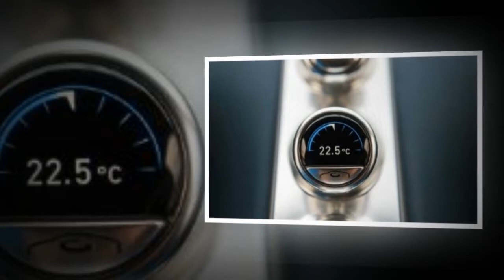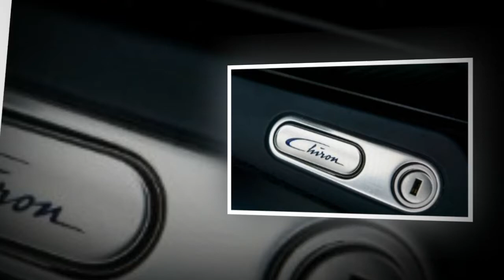New game 2 : Bugatti created "speed king" Chiron 2017 - Luxury car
The car sharing channel will give you the most useful information about cars, and information about football. I want to introduce people around the world to car manufacturers, It's my passion and my favorite car, I want to share with you the latest information
信道共享关于汽车的知识，会给你关于足球最有价值的关于汽车的信息，以及信息，我想告诉大家知道世界上的有关该公司的汽车，它是一种激情和爱我的汽车，我想与大家分享最新的信息
你是热爱汽车。让我与朋友分享，然后全世界都知道，请免费注册跟踪我的频道更新关于汽车的最新视频
谢谢请你们支持

車についての知識を共有チャネルは、あなたのサッカーについての車についての最もやりがいの情報、および情報を提供します、私は世界で誰もが社用車について知っ見せたいです、それは情熱で、私の車を愛し、私はあなたと一緒に最新の情報を共有したいです
あなたは車の情熱を持っています。車についての最新動画を更新するために、私のチャンネルを追跡無料登録してください、私は世界がその後、知っている友人と共有しましょう
ありがとう自分をサポートしてください